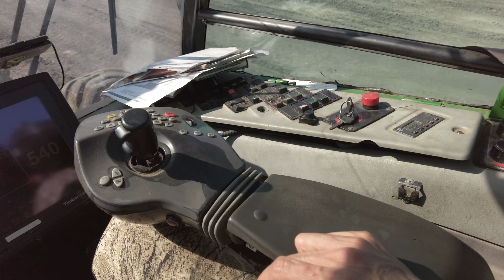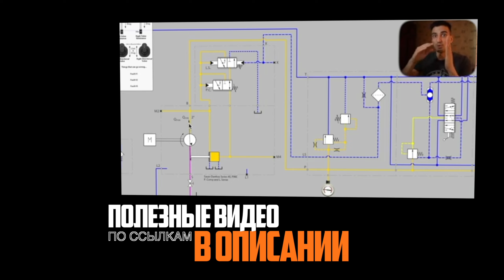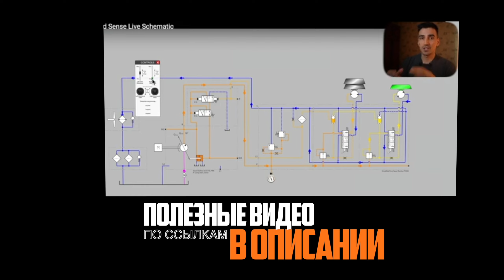Запуск John Deere 1270D/Waratah H480C | 1-я серия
Также, Вы можете приобрести их у меня лично, связавшись в ВК или ТГ.

"Обзор внутренностей одной из самых популярных в РФ х/г."